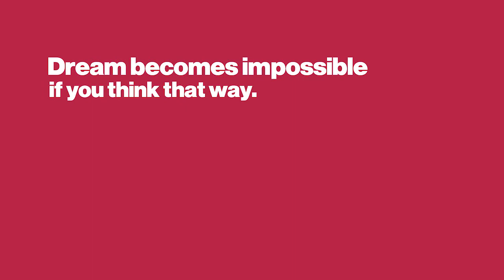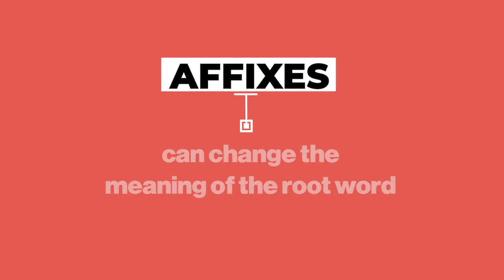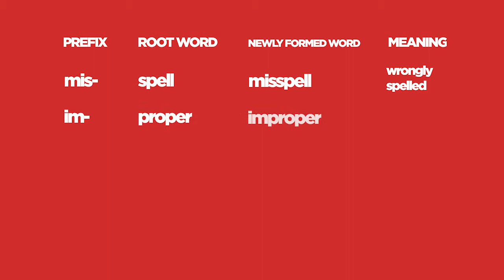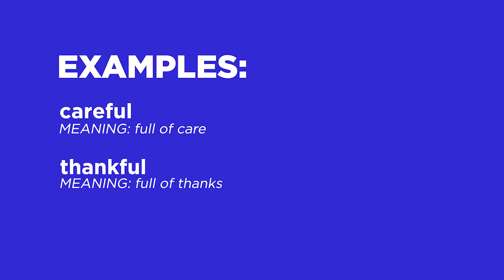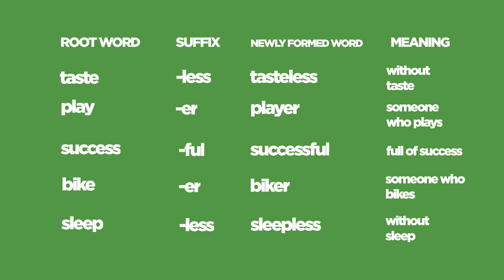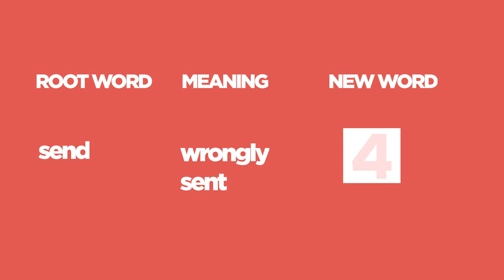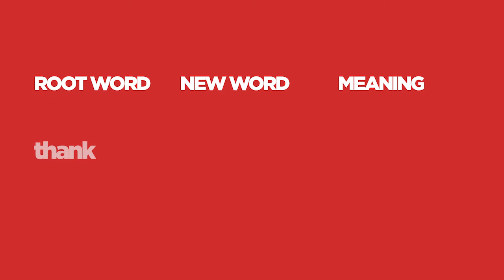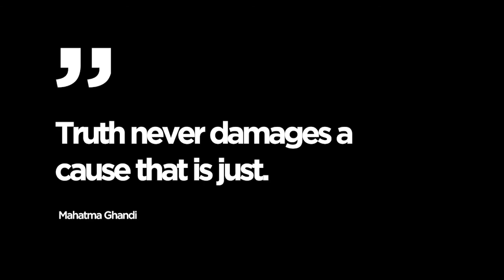EnglishG4Q1Ep 09: Identifying Meanings of Unfamiliar Words through Structural Analysis using Affixes